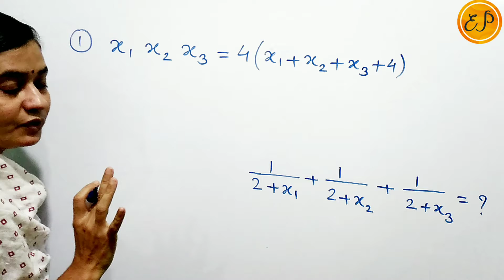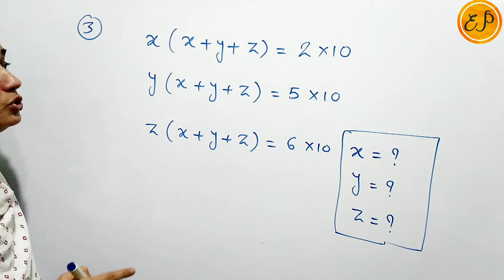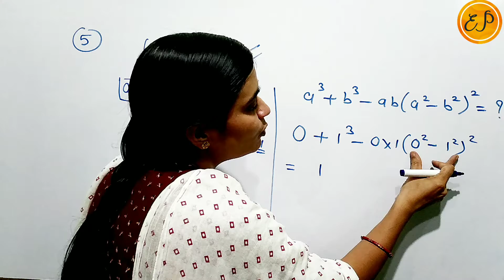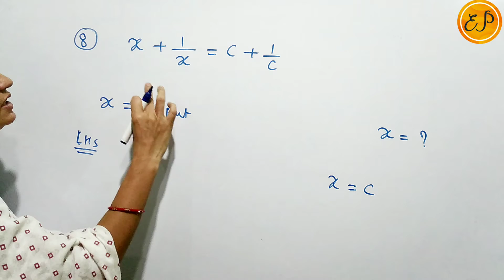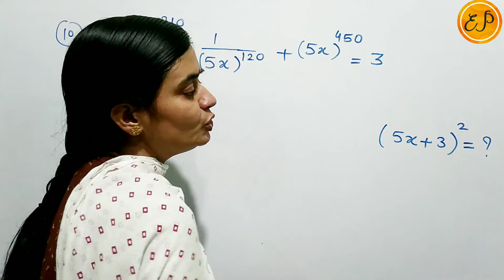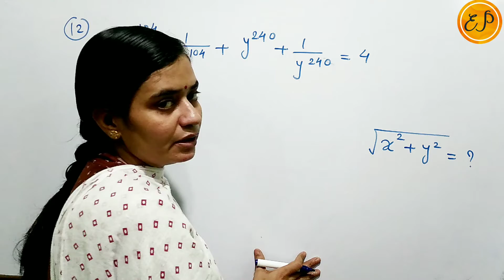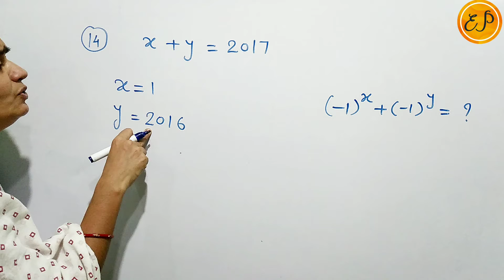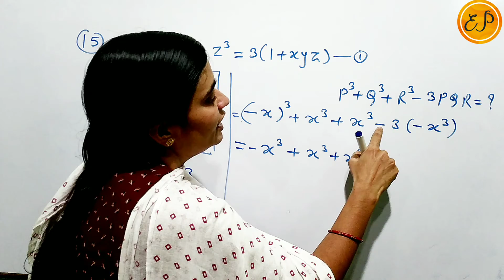Algebra ( L-7 ) | SSC | CHSL | CPO | CGL | CPT | CDS | RAILWAY....MATHS BY KIRAN SHARMA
Hello friends,
The purpose of making this video is to benefit all those students who are preparing for any competitive exam, this exam is like SSC, Banking and Railway  etc. In this exam related questions are asked from Algebra  they are taught with tricks. To solve, I have prepared this video, you watch it and you can easily solve the topic related to Algebra in very less time, please like, share and subscribe to my channel.